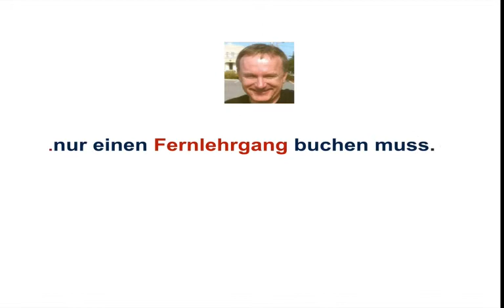Disposition / Prüfungsfrage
Erläutern Sie den Begriff "Disposition"! -  Prüfungsfrage